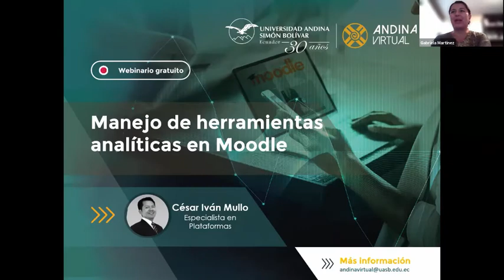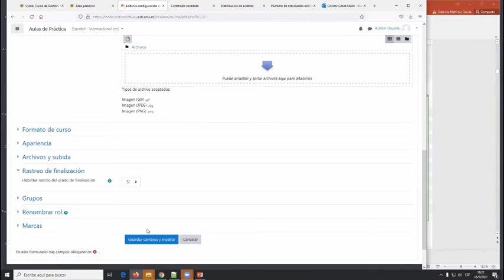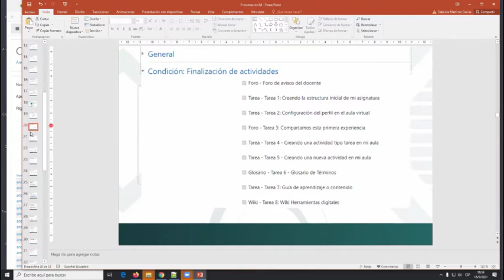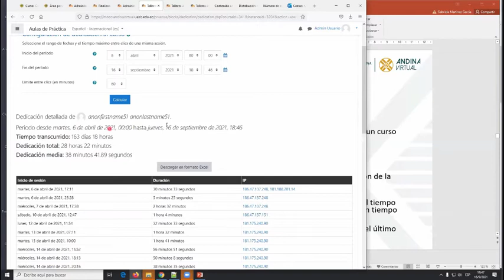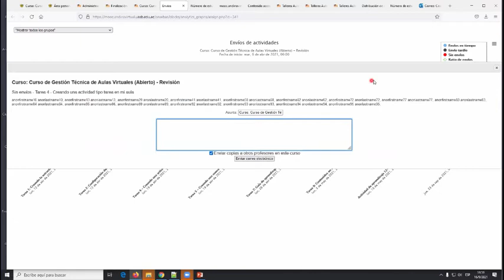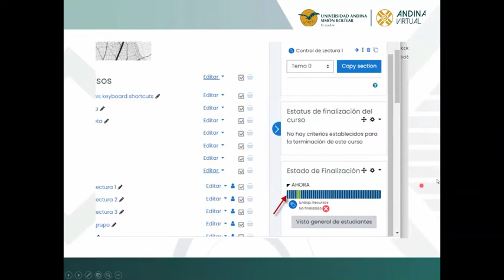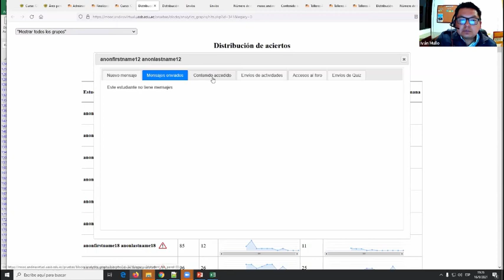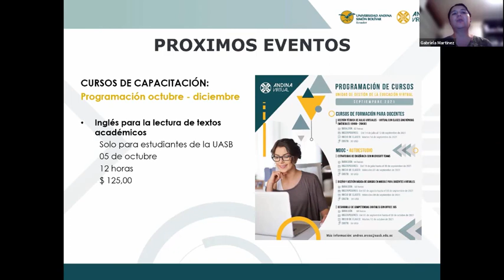Webinario: “Manejo de herramientas analíticas en moodle"